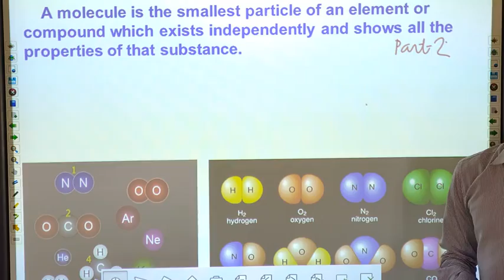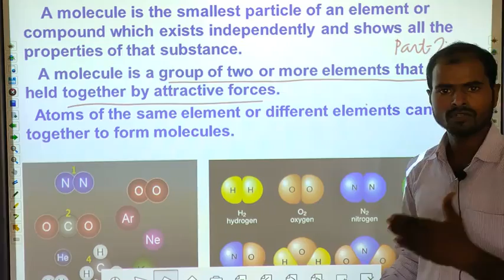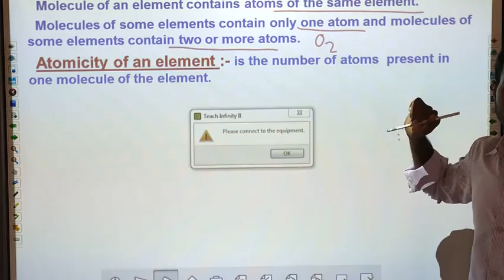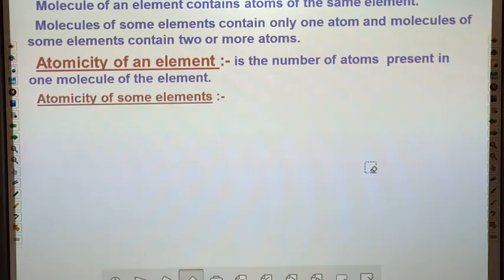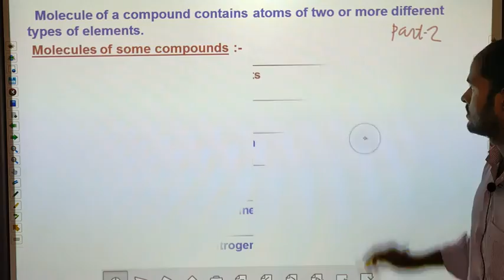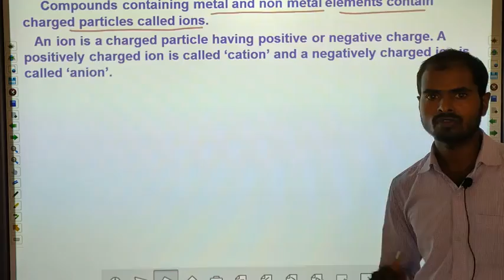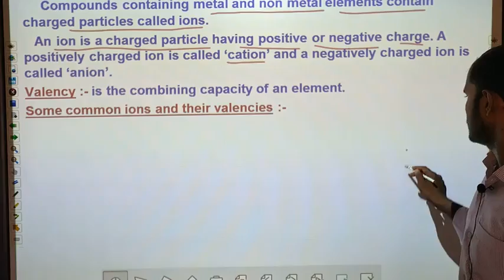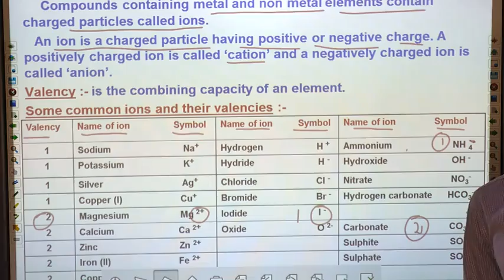class 9th, subject - science , chapter 3 ( part 2)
chapter 3 ( part 2) - atoms and molecules